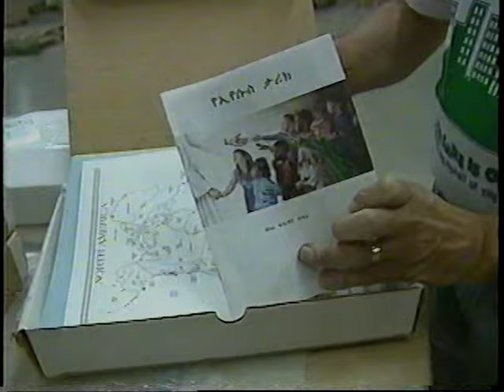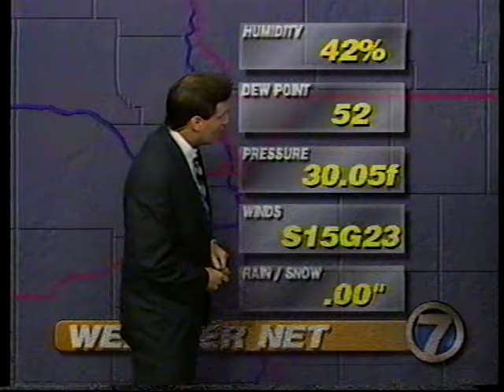KETV NEWS-Omaha, NE-10/5/96-Carol Kloss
Partial broadcast. Carol Kloss left KETV in 2010 to become a high school teacher. Posted for historical purposes only.